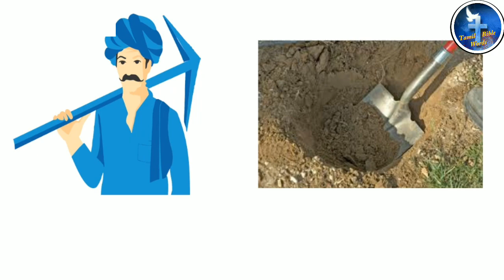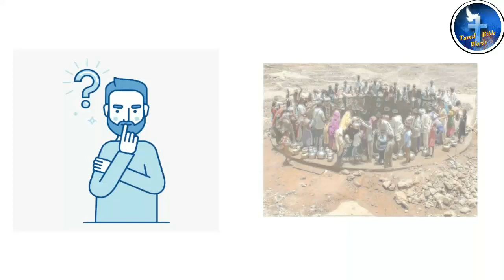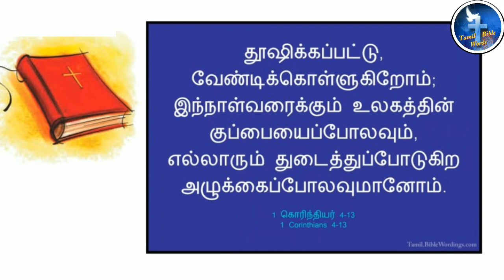Thought for the day | இன்றைய சிந்தனை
Follow-us-on

Motivational bible verse | நம்பிக்கை தரும் வசனம்  | Tamil bible words